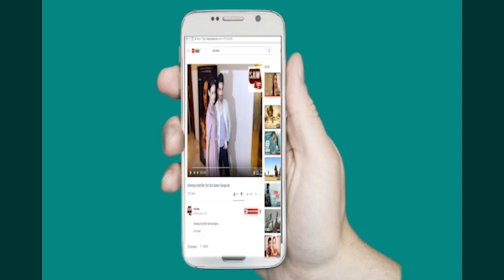Hate Story IV Actress Ihana Dhillon Visit Andheri Cha Raja Ganpati For Darshan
Hate Story 4 Actress Ihana Dhillon Visit Andheri Cha Raja Ganpati For Darshan.

Welcome to saw news, your one stop for and anything around world, movies, celebrities, Indian television stars, indian television stars interview, If You Like The Video Than Please subscribe the channel.